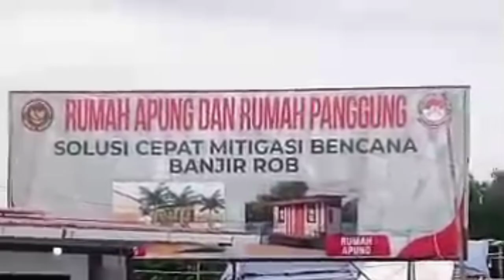Kampung Nelayan Di Sulap Jadi Kampung?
kampung nelayan berubah menjadi kampung apung